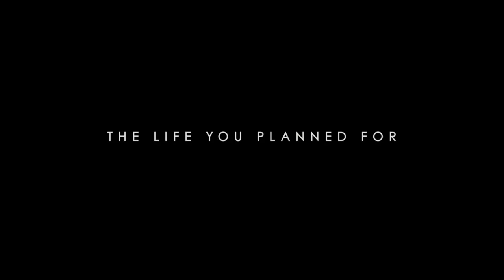San Andreas TRAILER 3 (2015) - Dwayne Johnson Movie HD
In the aftermath of a massive earthquake in California, a rescue-chopper pilot makes a dangerous journey across the state in order to rescue his estranged daughter.